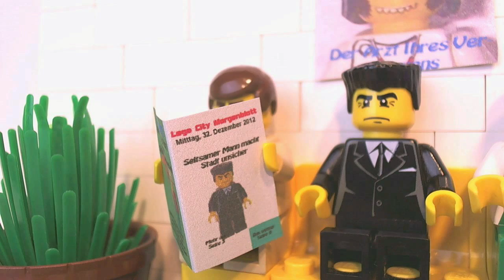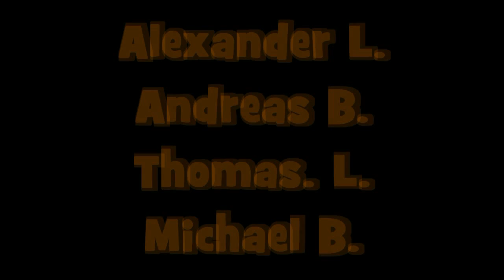Lego Glasses 05 Wie alles begann (A&M Studios und Legostudio01 Co-Produktion)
Tja, fünfte Folge, ein Jubiläum, hier seht ihr, wie es alles begann..